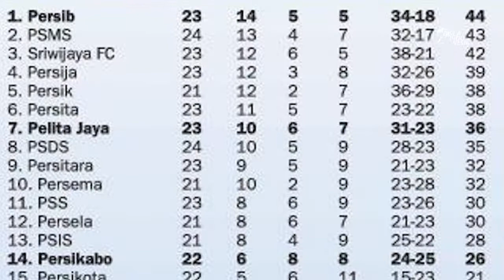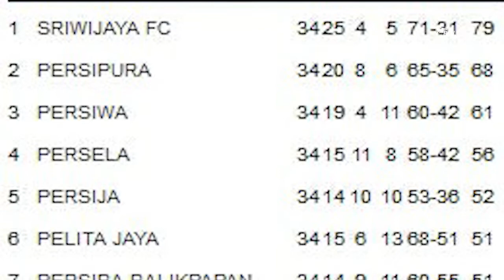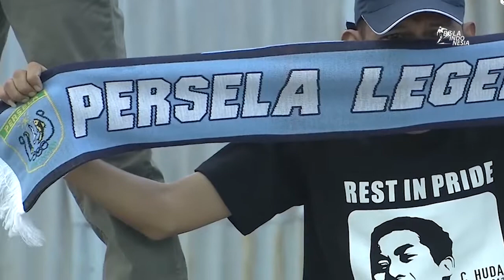Akhir Cerita PERSELA Di Kasta Tertinggi Sepakbola Indonesia, 18 Tahun Tinggal Kenangan